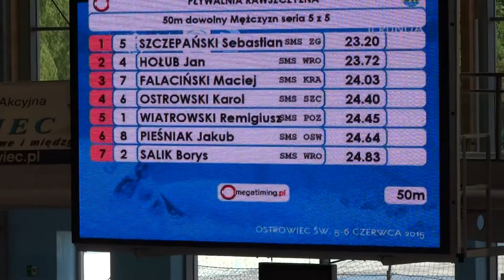50 dowolny men Liga SMS - II runda Ostrowiec Sw 5-6.06.2015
Liga Szkół Mistrzostwa Sportowego - II runda Ostrowiec Świętokrzyski
Sklad serii:
1 Wiatrowski Remigiusz SP 96 SMS Poznań ___:___.___ 24.03
2 Salik Borys 97 SMS Wrocław ___:___.___ 25.45 LT
3 Sendyk Paweł-Kadra 97 SMS Szczecin ___:___.___ 23.30
4 Hołub Jan 96 SMS Wrocław ___:___.___ 22.45
5 Szczepański Sebastian 95 SMS Zielona Góra ___:___.___ 22.66
6 Ostrowski Karol 99 SMS Szczecin ___:___.___ 23.55
7 Falaciński Maciej SK 96 SMS Kraków ___:___.___ 24.01
8 Pieśniak Jakub SO 97 SMS Oświęcim ___:___.___ 24.13